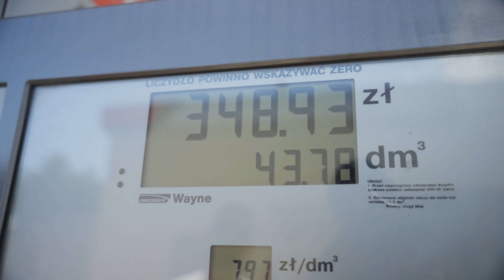Upalamy Driftowe BMW E36 na Torze - Trening z East Side Drift - Nowe blizny i ślady walki!? 😱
Witaj na kanale Spidi Freestyle!

W dzisiejszym odcinku wracamy z moim drift'owym BMW e36!
Zabieramy Bawarę na całodniowy trening East Side Drift na torze w Białymstoku!
Tym razem jednak sprawy nabrały poważnego obrotu...
Poprzeczka idzie w górę i po raz pierwszy spróbuję latać bokiem zaliczając przy tym "punktowane strefy" czyli "Zony" i "Clipping pointy" - zupełnie jak w poważnych zawodach Driftowych...
Spore wyzwanie dla mnie i dla auta.

Jeśli jesteście ciekawi jak mi poszło i jak BeeMa wygląda po całym dniu takich prób... 😉
Zapraszam! 👊🏻

Na moim kanale znajdziesz filmy o nietuzinkowych autach i motocyklach.
Poznasz bliżej motoryzację, o jakiej śni i marzy każdy petrolhead.

Będą „fury i motóry!"... ale tylko te z jajem i z charakterem. Wyjątkowe!
Takie, które budzą emocje i zostają w pamięci na zawsze! Pojawią się sylwetki ciekawych ludzi oraz ich pojazdy. Zobaczysz relacje z miejsc i imprez motoryzacyjnych, na które każdy człowiek z benzyną we krwi trafić powinien.

Zapraszam do mojego moto-świata!

Koniecznie zostaw SUBA, kliknij dzwoneczek aby być na bieżąco! 👍🏻
Nowy film wjeżdża na kanał w każdą niedzielę punktualnie o 15:00!

Wbijaj również na mój Instagram oraz FB!
Tam wszystko pojawia się znacznie szybciej, plus dochodzi masa smaczków i ekskluzywnych treści...

Piona!